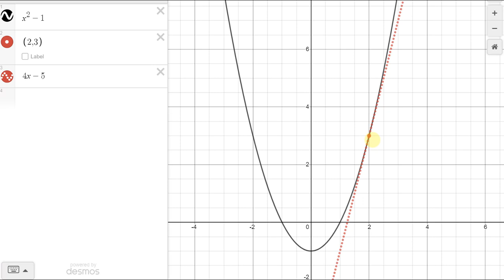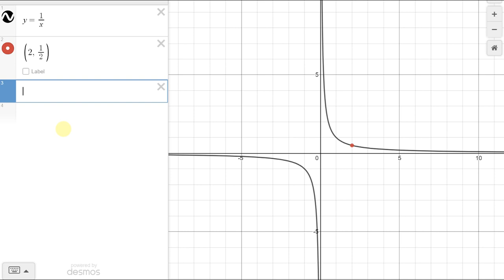Examples: Finding the Slope at a Point and the Tangent Line at a Point Using The Difference Quotient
In this video, we take a look at how to find the slope at a point and the tangent line at a point without using derivatives. These are typical examples for the very beginning of a calculus class.